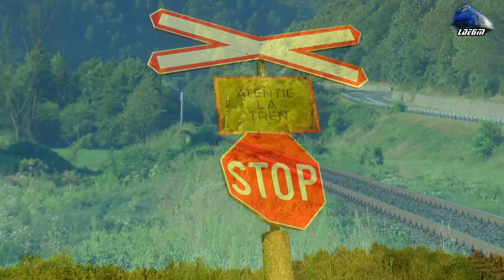Trenuri în Defileul Crișului Repede/Trains in Crișul Repede Canyon - 15 August 2021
00:36 Transfeorviar Grup Freight Train/Marfar/Guterzug - 060-DA/LDE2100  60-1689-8 RO-TFG
03:25 R3074 Oradea-Oradea Est-Oșorhei-Tileagd-Telechiu-Aleșd-Vadu Crișului-Șuncuiuș-Bratca-Bulz-Piatra Craiului-Ciucea-Poieni-Brăișoru-Huedin-Stana-Aghireș-Gârbău-Merca-Baciu Triaj-Cluj Napoca - Automotor Săgeată Albastră Desiro VT642 DMU RO-SNTFC
04:20 IR15031 Cluj Napoca-Mera-Gârbău-Aghireș-Huedin-Poieni-Ciucea-Piatra Craiului-Bratca-Șunuciuș-Vadu Crișului-Aleșd-Oșorhei-Oradea Est-Oradea - Automotor VT614 Diesel Triebwagen/DMU RO-SNTFC
06:44 R3074 Oradea-Oradea Est-Oșorhei-Tileagd-Telechiu-Aleșd-Vadu Crișului-Șuncuiuș-Bratca-Bulz-Piatra Craiului-Ciucea-Poieni-Brăișoru-Huedin-Stana-Aghireș-Gârbău-Merca-Baciu Triaj-Cluj Napoca - Automotor Săgeată Albastră Desiro VT642 DMU RO-SNTFC
08:46 Transfeorviar Grup Freight Train/Marfar/Guterzug - 060-DA/LDE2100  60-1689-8 RO-TFG

15 August 2021